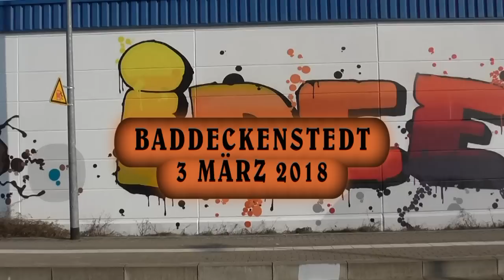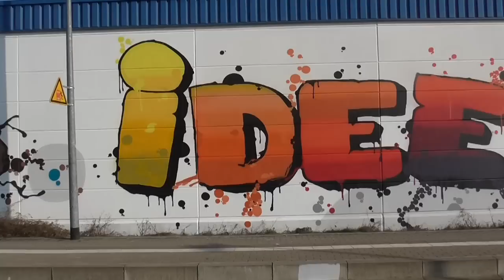DIE SCHWEBENDE LOKOMOTIVE BADDECKENSTEDT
BAHNHOF BADDECKENSTEDT